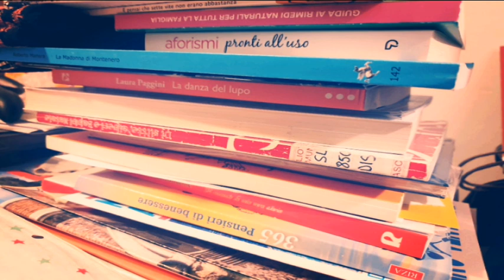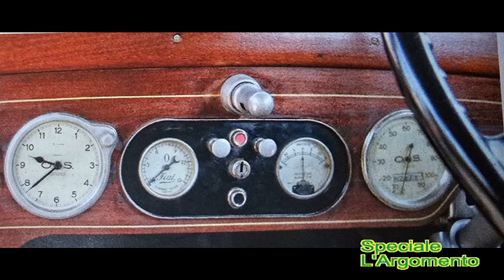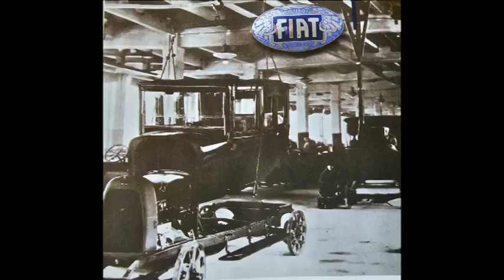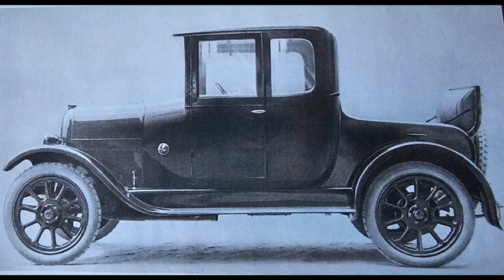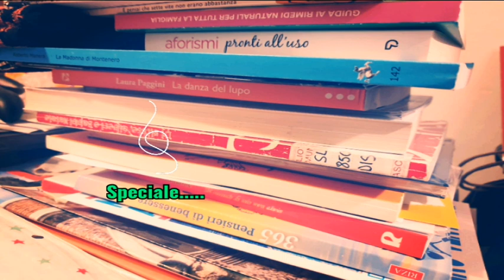L'A rgomento Fiat501 1925 intervista a Luca Pistolesi